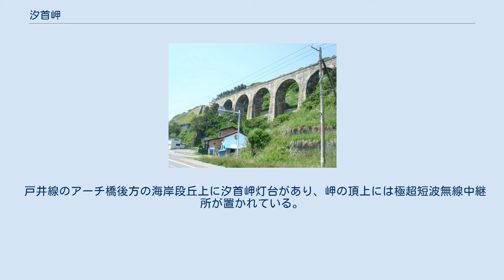汐首岬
汐首岬の位置 汐首岬（しおくびみさき）は、北海道亀田半島最南端の岬である。
函館市（旧：亀田郡戸井町）汐首町に属する。
付近は海岸段丘が発達しており、西には函館山、東には恵山を望む景勝地。
恵山道立自然公園の一部。
汐首の由来はアイヌ語のシリ・ポク（山・下の意）。
 亀田半島最南端の岬で、北海道の中では最も本州に近く、津軽海峡を隔てた対岸の大間崎までは約17.5キロメートル離れている。
晴れた日には対岸の大間町の街並みが見える。
 岬の付近には汐首岬南小島がある。
これは、2009年に総合海洋政策本部が策定した「海洋管理のための離島の保全・管理のあり方に関する基本方針」に則り、2014年に日本の領海の基点になる離島として名付けられた無人島の一つ。
ただし2018年に対岸の陸地にて護岸工事を行った影響で消失した可能性があり、2021年2月現在、日本政府が島の存在を明確に確認できない状態にある。
 沖は対馬海流から別れた津軽暖流が流れ、親潮（千島海流）とぶつかり合い、特に「中ノ汐」と呼ぶ海峡中央部の潮筋は複雑な潮流や海上気象を生んでいる。
海難対策で松前奉行は1808年に烽火台を設置するほどである。
 汐首灯台直下に残るコンクリートアーチ橋 未成線である戸井線のコンクリート造8連アーチ橋「汐首岬第1陸橋（汐首陸橋）」が残っている。
戸井線は函館本線の五稜郭駅から分岐して戸井の津軽要塞までを結ぶ予定であった路線である。
 戸井線のアーチ橋後方の海岸段丘上に汐首岬灯台があり、岬の頂上には極超短波無線中継所が置かれている。